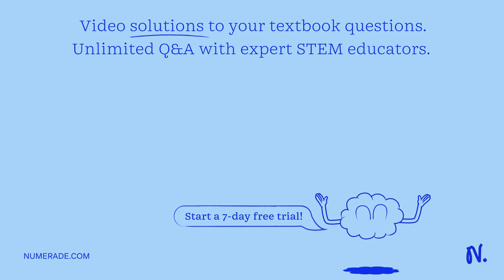'Conceptual Questions The acceleration of NASCAR race car is zero_ Does this necessarily mean that …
x27;Conceptual Questions The acceleration of NASCAR race car is zero_ Does this necessarily mean that the velocity of the car is zero? If the speed of the car is constant as it goes around the track; is its average acceleration necessarily zero? Justify your answers x27;